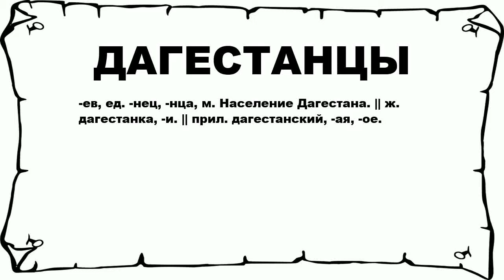ДАГЕСТАНЦЫ - что это такое? значение и описание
Хочешь знать что значит ДАГЕСТАНЦЫ? тогда слушай до конца.

 -ев, ед. -нец, -нца, м. Население Дагестана. || ж. дагестанка, -и. || прил. дагестанский, -ая, -ое.